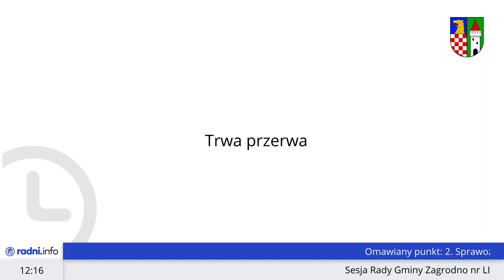LI sesja Rady Gminy Zagrodno w dniu 25 luty 2022 r. cz.1 - offline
LI sesja Rady Gminy Zagrodno w dniu 25 luty 2022 r. cz.2. Film opublikowany z powodów zrywania połączenia internetowego podczas transmisji prowadzonej na żywo.